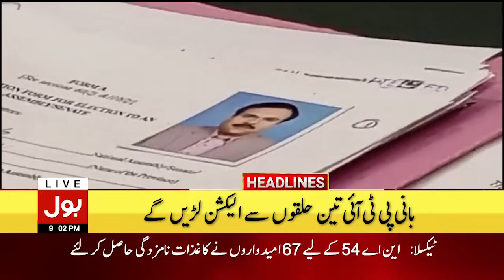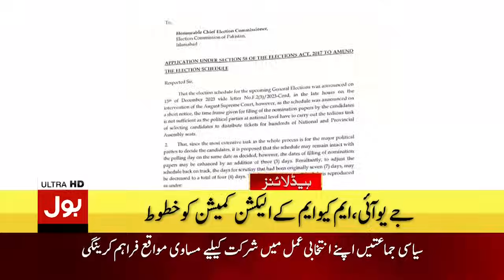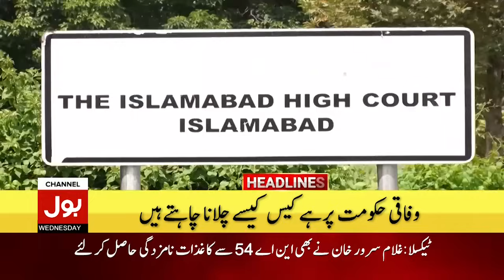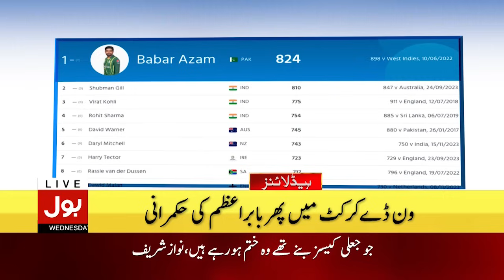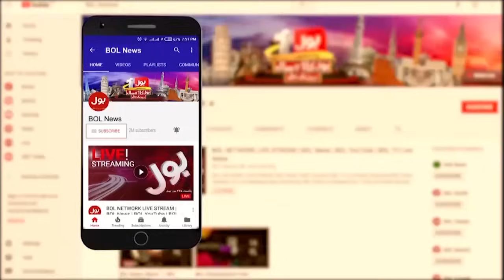Supreme Court Big Decision | BOL News Headlines At 9 PM | Election 2024 Latest News